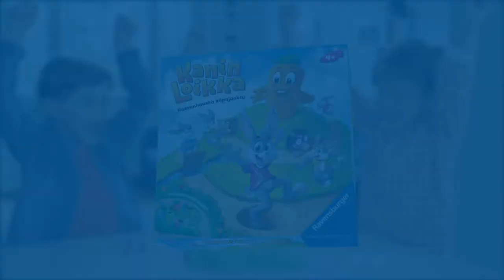Kanin Loikka - Pikkukanien juoksukilpailu​ 10620876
​Pikkukanit juoksevat kilpaa kukkulan laella olevalle mehukkaalle porkkanalle. Mutta matkan varrella on valtavasti yllätyksiä! Joskus maahan avautuu reikä, johon kani voi pudota tai röyhkeä myyrä saattaa tönäistä kanin alas kukkulalta. Kanien matkaa hankaloittavat myös silta ja aita. 🥕